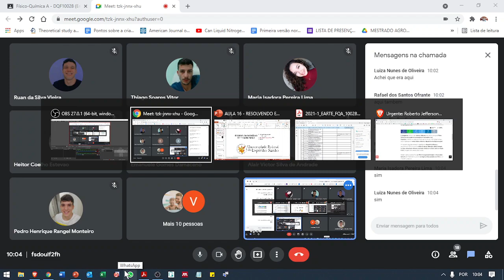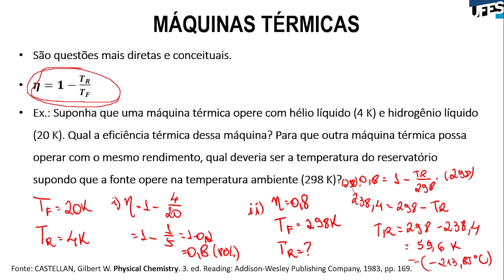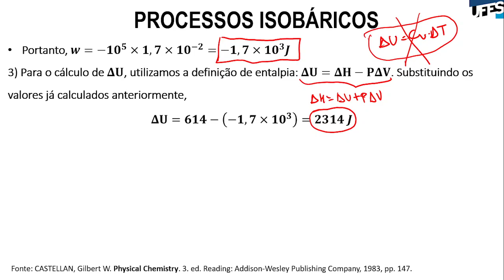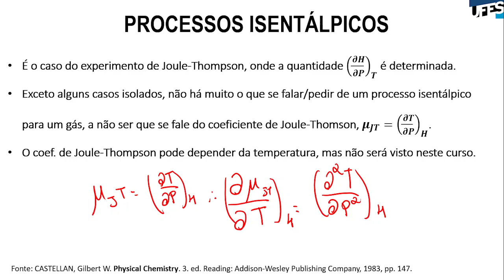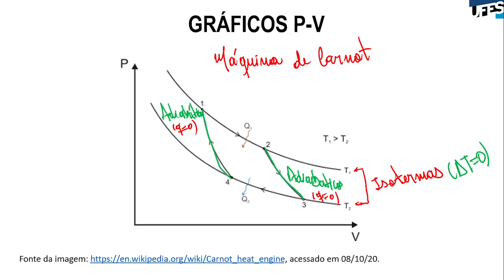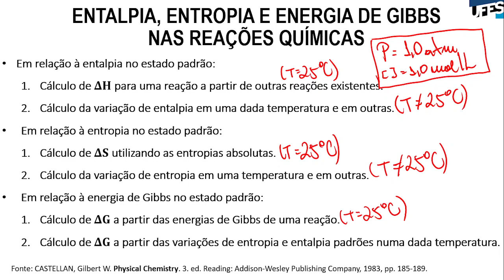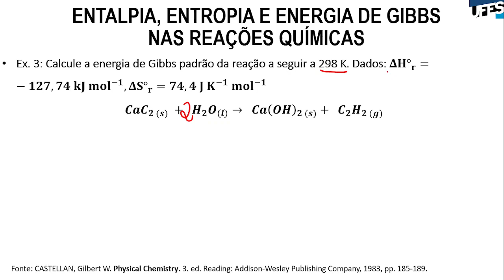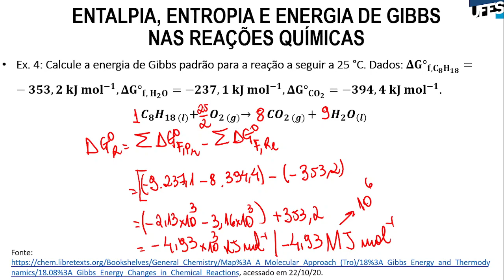Aula 16 - Resolvendo exercícios de termodinâmica